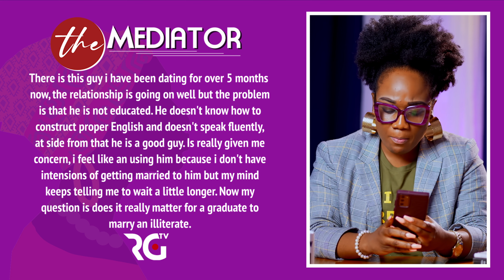THE MEDIATOR - Does it really matter for a graduate to marry an illiterate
Bienvenue à RG TV,  une nouvelle chaîne de proximité disponible pour vous.  Nous sommes une équipe de professionnels des media en direct de  Dallas, dans l'Etat du Texas.
A la chaîne RG TV, nous nous sommes assignés comme mission d'être une télévision d'éducation, d'information; une télévision pour la famille, la communauté,  et du gospel.

Nous respirons un esprit positif, et nos programmes amèneront un changement positif.

RG TV -- RHEMA GOSPEL TV !!!